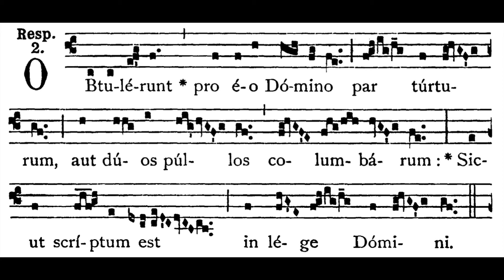Purification of the BVM Feb. 2 Processional Chant: Obtulérunt tantum corpus (solfeggio)